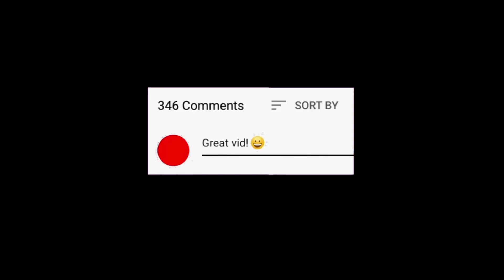Et si on devenait IMMORTELS ? - Gros Plan # 3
Salut c'est Call Me Last Z. Aujourd'hui on va se demander ce qui arriverait si on pouvait d'un seul coup devenir tous immortels, et si, finalement, ce serait vraiment une bonne ou une mauvaise chose.

Battle Tag (Overwatch) : FALLENANGEL#23930